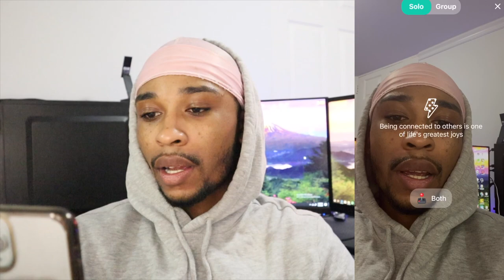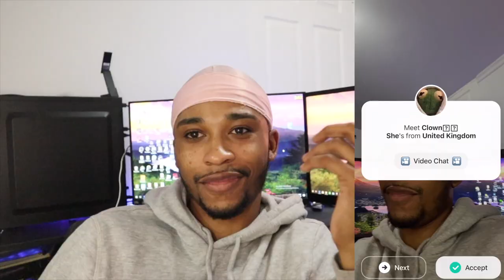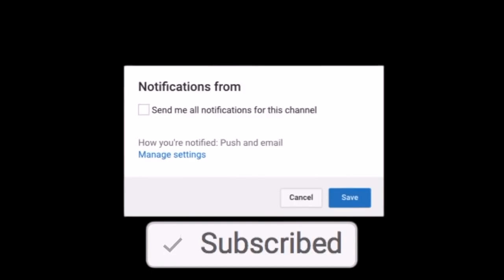The N Word Pass On The Yee App! 🤫*Racist Edition*